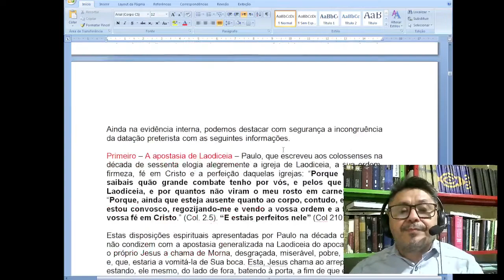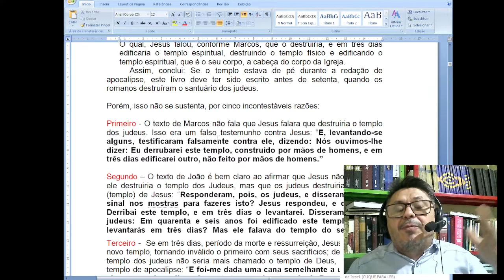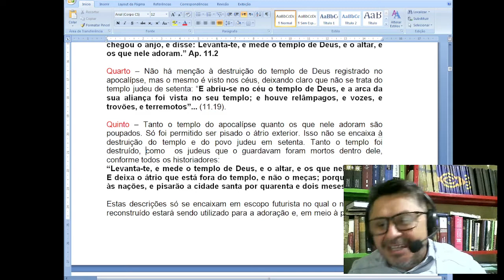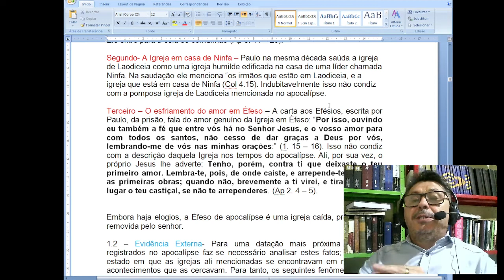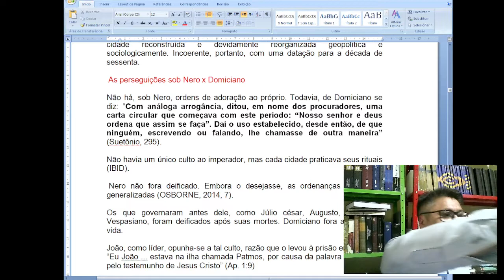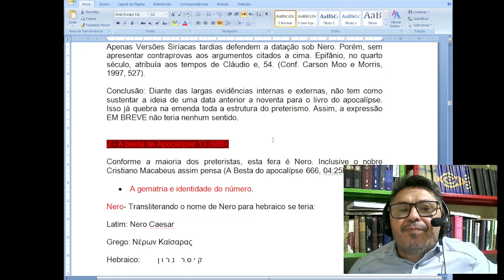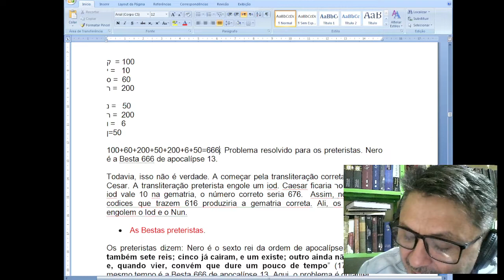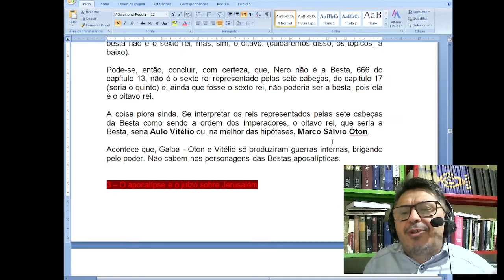A Datação do Apocalípse e o Fim do Preterismo. Acabou Para Erivelton, Geral, Cristiano e as heresias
Preterismo! Apocalípse, destruição de Jerusalém e a volta de Jesus.